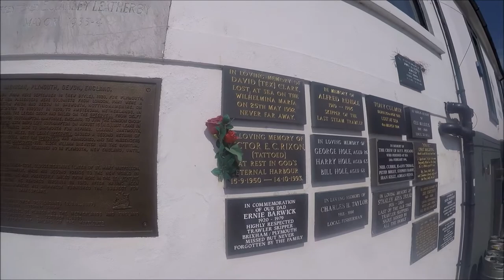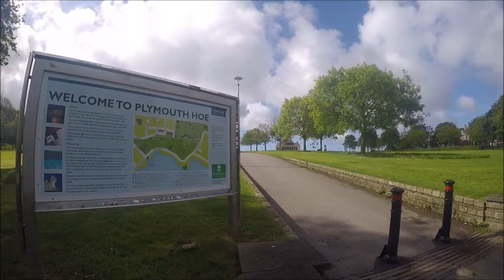Visiting Plymouth in Devon - Maritime City in the UK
Here we visit Plymouth, a city in South Devon which has a maritime history and is home to Devonport, the largest Naval base in Western Europe.

We visit the famous Barbican Waterfront which surrounds Sutton Harbour, which on this day was hosting the annual Pirate Festival so there was plenty of sea shanty singing, pirates and some tall ships!

We check out the impressive city with its fabulous architecture, take a stroll up to Plymouth Hoe and the iconic Smeaton’s Tower lighthouse and catch the Torpoint Ferry which crosses the River Tamar between Devonport in Plymouth and Torpoint in Cornwall.

Track: Scandinavianz - Seashells [Free Music]